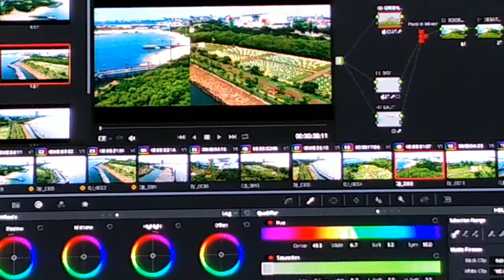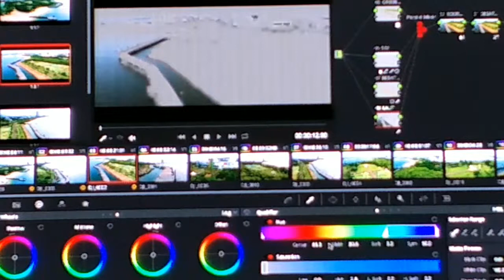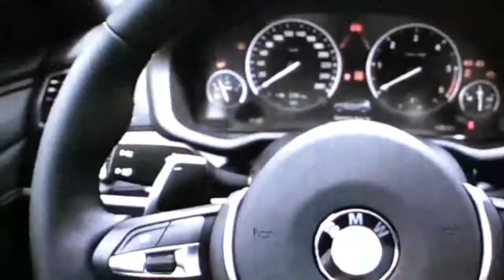Inilah 3 orang Videografer dengan berbagi later belakang memberikan testimony drone DJI Mavic Air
DJI Mavic Air memoliki berat 430 Gram merupakan Drone paling portable yang pernah diproduksi.  Struktur kerangka Dan baling baling yang daoat soloist ke bingkai yang aerodinamis Dan tamping makanya para videografer Di video ini separate menyebutkannya compact Dan portable juga brilliant.